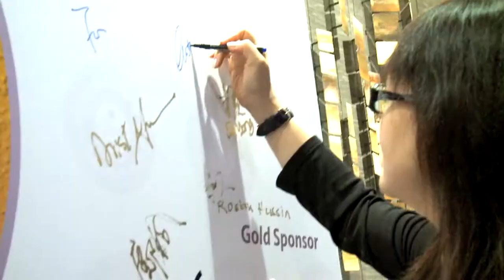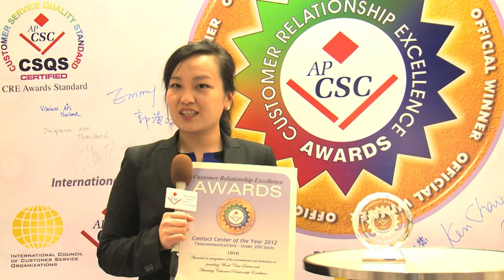APCSC 2012 CRE Awards Winner (Contact Center, Telecom) 1010 CSL Ltd (Full Ver.)